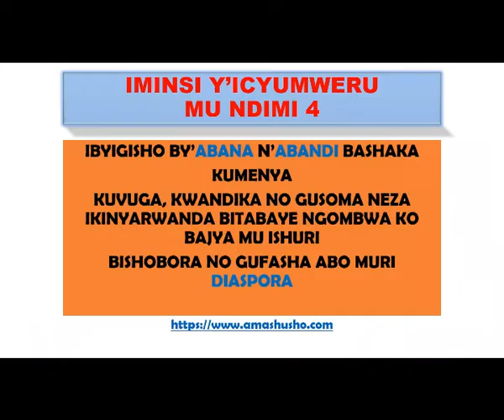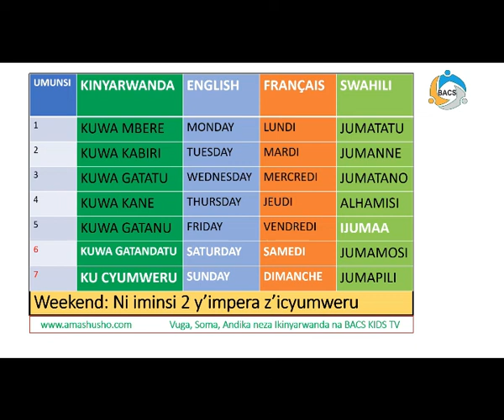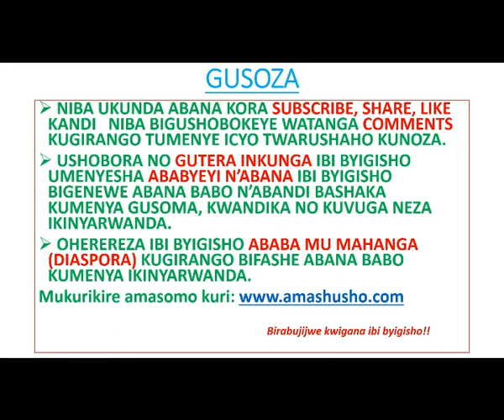IMINSI IGIZE ICYUMWERU MU NDIMI 4